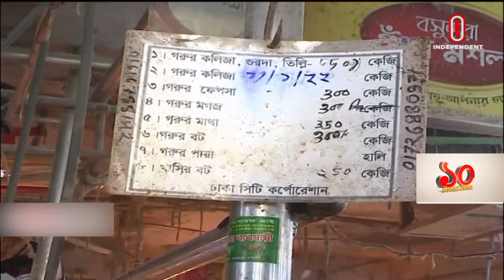গরুর মাংসের রহস্যময় বাজার ll Beef Price ll Cattle Farm In Bangladesh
গরুর মাংসের দাম দক্ষিণ এশিয়ার মধ্যে বাংলাদেশেই সর্বোচ্চ। অথচ মাংসে এখন স্বয়ংসম্পূর্ণ দেশ। কেজিতে উৎপাদন খরচ তিনশ টাকার মতো হলেও বাজারে বিক্রি হচ্ছে সাড়ে ছয়শ থেকে সাতশ টাকায়। এ অবস্থায় বাজার নিয়ন্ত্রণ করা না গেলে অর্জনের সুফল ভোক্তা পাবে না বলে জানিয়েছেন প্রাণিসম্পদ মন্ত্রী।